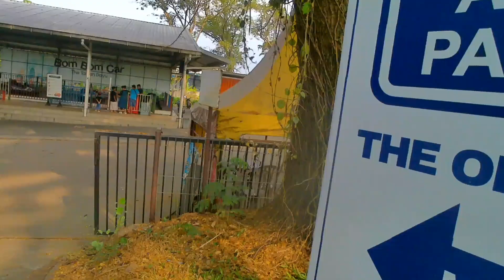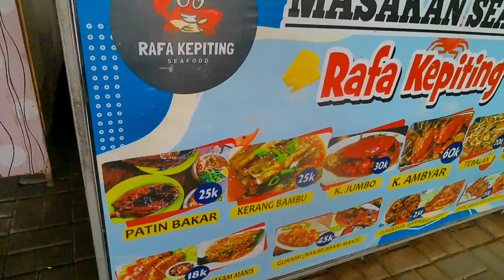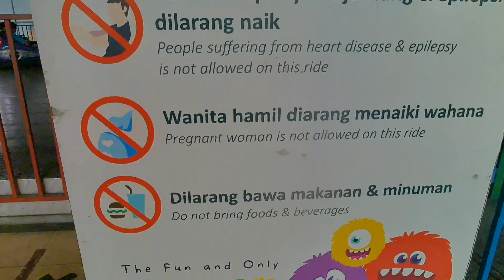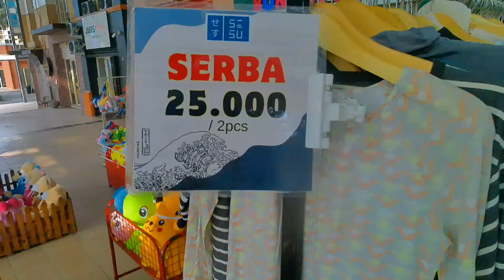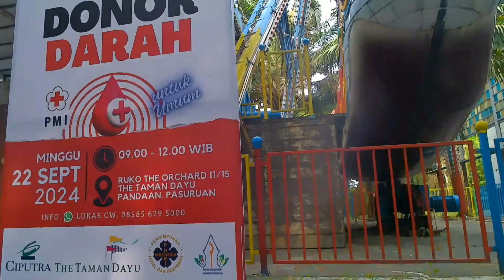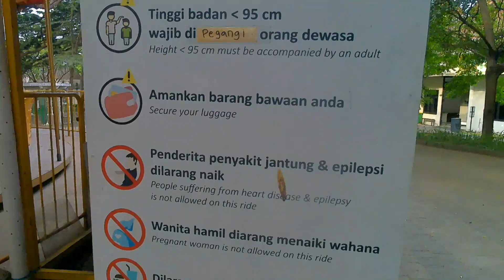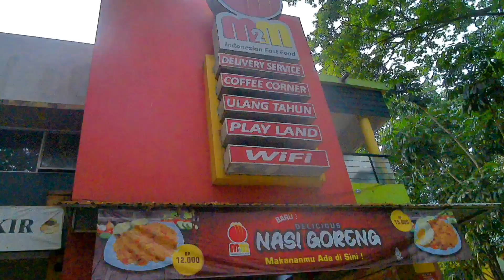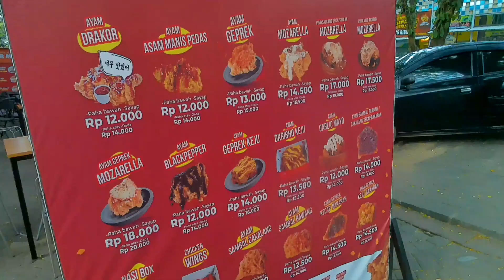Suasana The Taman Dayu Pandaan Pasuruan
The Taman Dayu Pandaan Pasuruan berada di Jalan Raya Surabaya Malang Km 48 Pandaan Pasuruan
The Taman Dayu berada di wilayah strategis bebas banjir dan macet
The Taman Dayu merupakan hunian kelas atas memiliki view spektakuler dan lingkungan yang asri dan pusat kuliner